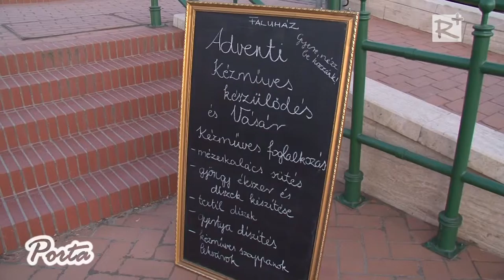Mikulás-ünnepséget tartottak Szadán, a Főtéren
December 3-án Mikulás-ünnepséget tartottak Szada Főterén, a Faluházban pedig az Advent Szadán elnevezésű programsorozat második állomásaként kézműves foglalkozásokkal várták a gyerekeket.

2016. december 10.